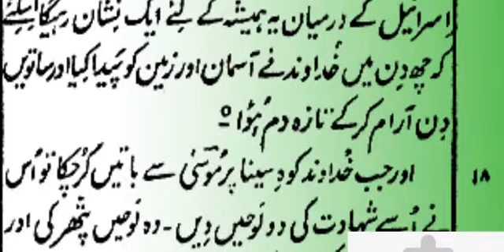Exodus Khurooj Chapter 31 Bazliael Aur Ahalyaab